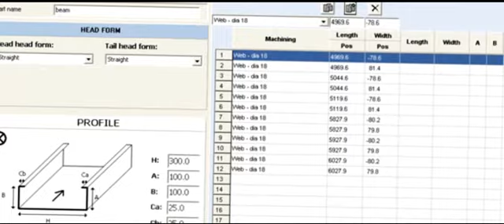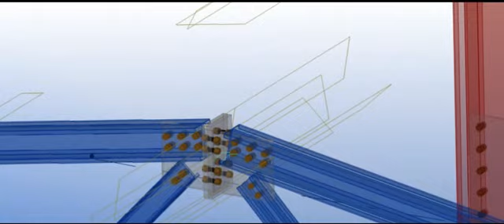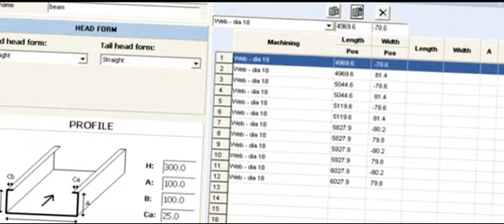Samesor LGS 4 Purlin Line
Automated purlin line for producing C, U, Z and Sigma profiles.